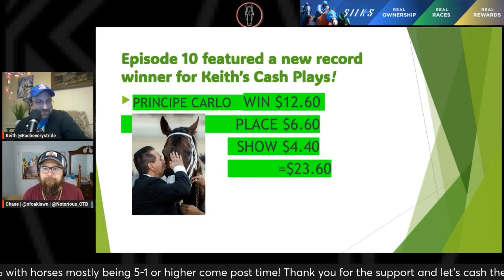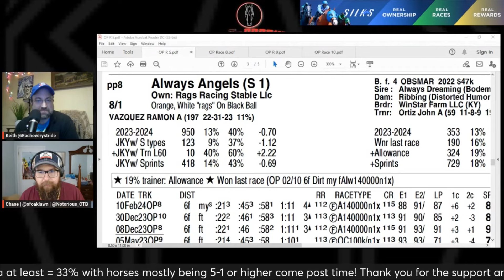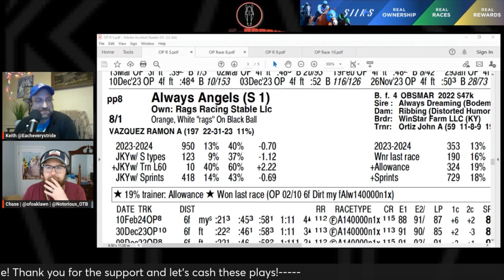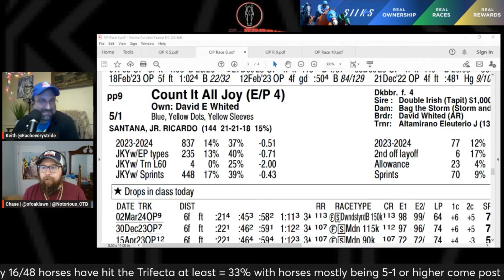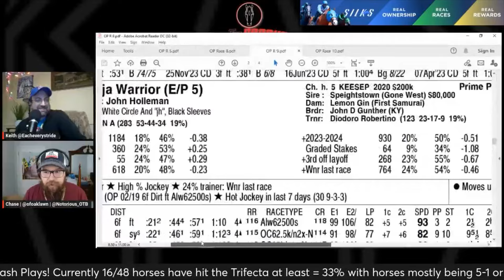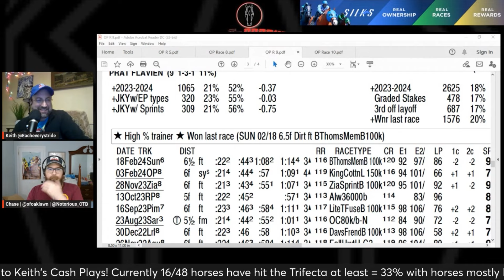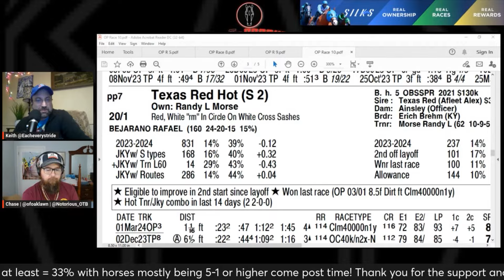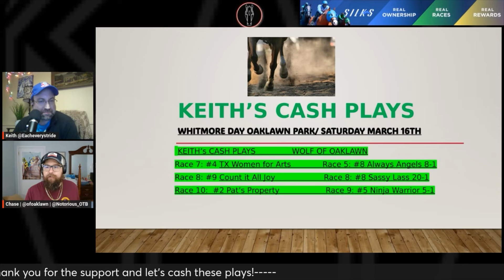KEITH's CASH PLAYS Episode 15 | OAKLAWN PARK | FREE PICKS | 3/16/24